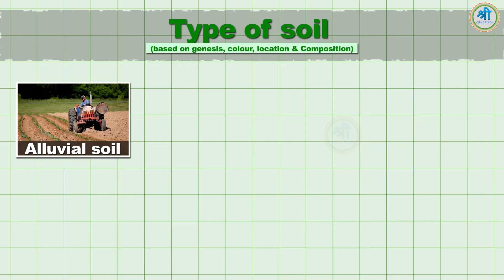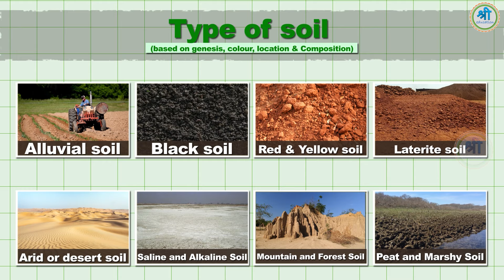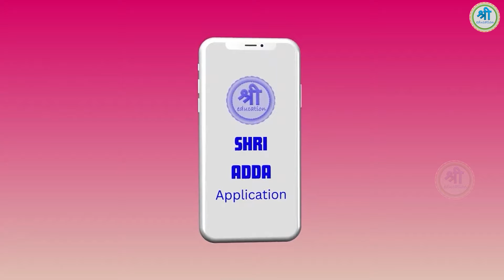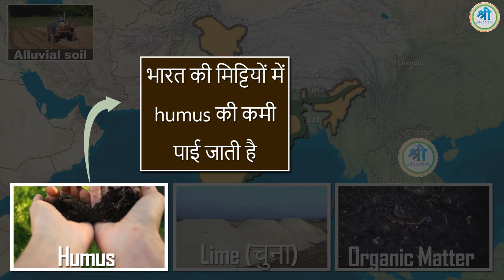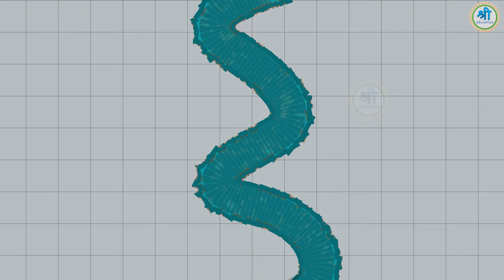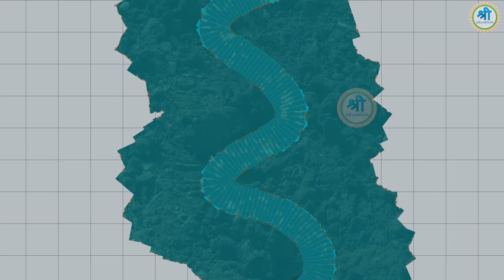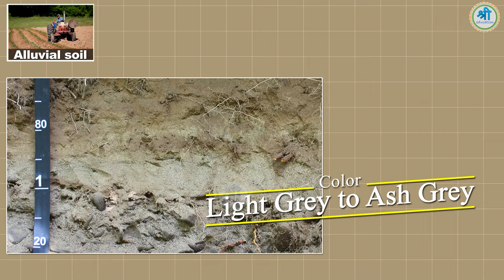Alluvial Soil - Soils of India Animation | by Ravi Yadav Sir (MNNIT Alumni)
"Alluvial" redirects here. For the American racehorse, see Alluvial (horse). For the type of flow diagram, see Alluvial diagram.

Alluvium and adjacent constituents

Alluvium deposits in the Gamtoos Valley in South Africa

An alluvial plain in Red Rock Canyon State Park (California)

Alluvial river deposits in the Amazon Basin, near Autazes, AM, Brazil. The seasonal deposits are extremely fertile and crucial to subsistence farming in the Amazon Basin along the river banks.
Alluvium (from Latin alluvius, from alluere 'to wash against') is loose clay, silt, sand, or gravel that has been deposited by running water in a stream bed, on a floodplain, in an alluvial fan or beach, or in similar settings. Alluvium is also sometimes called alluvial deposit. Alluvium is typically geologically young and is not consolidated into solid rock. Sediments deposited underwater, in seas, estuaries, lakes, or ponds, are not described as alluvium.
Floodplain alluvium can be highly fertile, and supported some of the earliest human civilizations.

Definitions
The present consensus is that "alluvium" refers to loose sediments of all types deposited by running water in floodplains or in alluvial fans or related landforms. However, the meaning of the term has varied considerably since it was first defined in the French dictionary of Antoine Furetière, posthumously published in 1690. Drawing upon concepts from Roman law, Furetière defined alluvion (the French term for alluvium) as new land formed by deposition of sediments along rivers and seas.
By the 19th century, the term had come to mean recent sediments deposited by rivers on top of older diluvium, which was similar in character but interpreted as sediments deposited by Noah's flood. With the rejection by geologists of the concept of a primordial universal flood, the term "diluvium" fell into disfavor and was replaced with "older alluvium". At the same time, the term "alluvium" came to mean all sediment deposits due to running water on plains. The definition gradually expanded to include deposits in estuaries and coasts and young rock of both marine and fluvial origin